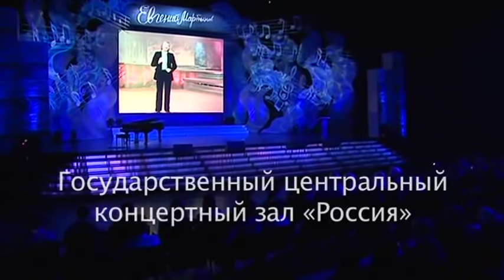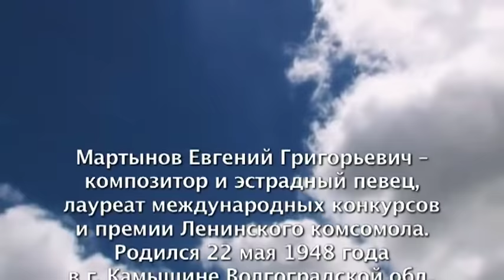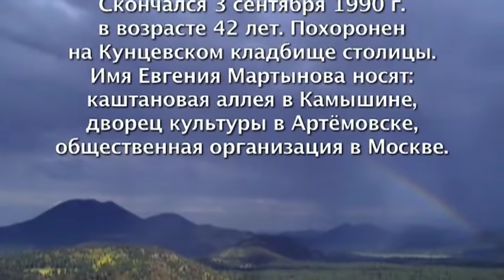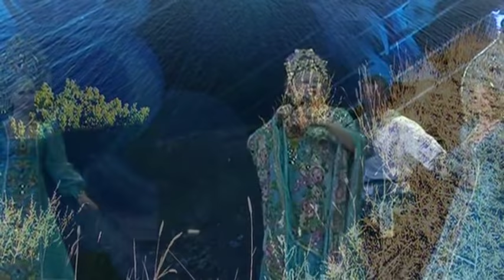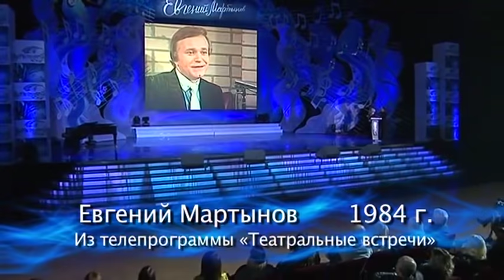«Белокрылый полёт» концерт памяти Евгения Мартынова" ЧАСТЬ 1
ВИДЕОПРОГРАММА
 «Белокрылый полёт»
"Юбилейный концерт к 25-летию памяти Евгения Мартынова"
в Государственном центральном концертном зале «Россия» (в Лужниках)

I отделение (хронометраж 01 час. 30 мин. 14 сек.):

00.23  – «Чудо любви» (видео-пролог). Муз. Е.Мартынова, ст. И.Кохановского. Исп. Е.Мартынов (1985 г.).
03.42  – «Посвящение Евгению Мартынову» Стихи М. Козаевой. Читает Анна Шатилова.
04.47  – Приветственные слова ведущих. Анна Шатилова и Иван Ильичёв.
05.53  – Прелюдия для фортепиано. Муз. Е. Мартынова. Исполняет Юрий Мартынов.
09.27  – «А я без Волги просто не могу!» Муз. Е. Мартынова, ст. А. Дементьева. Людмила Рюмина.
13.53  – «Берёзка». Муз. Е. Мартынова, сл. С. Есенина. Группа «Just Listen».
16.29  – «Я лечу к тебе». Муз. Е. Мартынова и Ю. Мартынова, ст. Ю. Мартынова. Оксана Богословская.
21.05  – «Встреча друзей». Муз. Е. Мартынова, ст. Р. Рождественского. Геннадий Каменный.
25.41  – «Я жду весну». Муз. Е. Мартынова, ст. А. Дементьева. Екатерина Бродская.
29.47  – «Соловьи поют, заливаются». Муз. Е.Мартынова, ст. Д.Усманова. Е.Бродская и Алексей Гоман.
33.11  – «Я тебе весь мир подарю». Муз. Е. Мартынова, ст. И. Резника. Алексей Гоман.
37.06  – «Евгению Мартынову». Дружеские воспоминания и стихи. Поэт Илья Резник.
42.41  – «Весёлый зонтик». Муз. Е.Мартынова, ст. И.Кохановского. Детский мюзик-холл «Страна чудес».
45.39  – «Песня о моей любви». Муз. Е. Мартынова, ст. С. Острового. Леонид Серебренников.
49.09  – «Венок любви». Муз. Е. Мартынова и Ю. Мартынова, ст. С. Каргашина. Татьяна Острягина.
53.18  – «Ах, как хочется влюбиться!» Муз. Е.Мартынова, ст. А.Дементьева и А.Пьянова. Сергей Избаш.
56.59  – «Земля цветов». Муз. Е. Мартынова, ст. И. Шаферана. ВИА «Земля цветов».
1.01.05 – «Отчий дом». Муз. Е. Мартынова, ст. А. Дементьева. Ренат Ибрагимов.
1.05.50 – «У Есенина день рождения». Муз. Е. Мартынова, ст. А. Дементьева. Надежда Крыгина.
1.10.13 – «Яблони в цвету». Муз. Е. Мартынова, ст. И. Резника. Николай Басков.
1.13.58 – «Белокрылый полёт». Муз. Е.Мартынова и Ю.Мартынова, ст. И.Кохановского. Николай Басков.
1.20.19 – Дружеские воспоминания. Поэт Игорь Кохановский.
1.22.00 – «Праздник юности». Муз. Е.Мартынова, ст. А.Дементьева и А.Пьянова. Мюз.-холл «Страна чудес».
1.25.13 – «Воспоминания о детстве» (видео-эпилог I отделения). Евгений Мартынов (1984 г.).